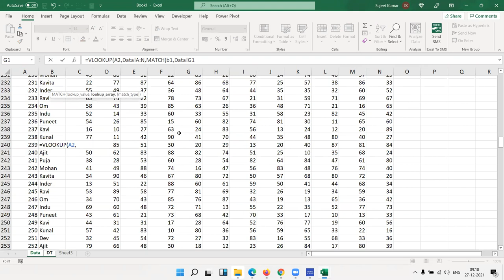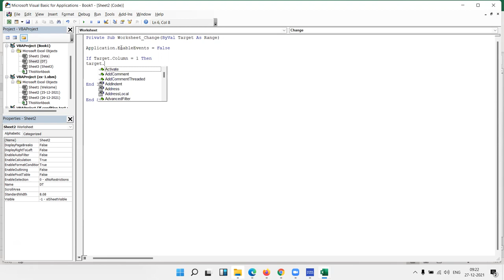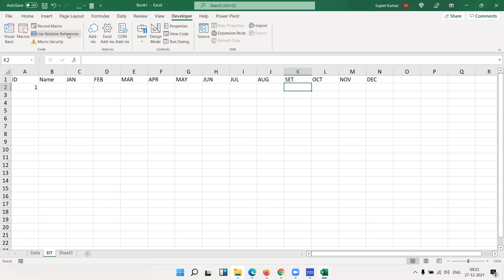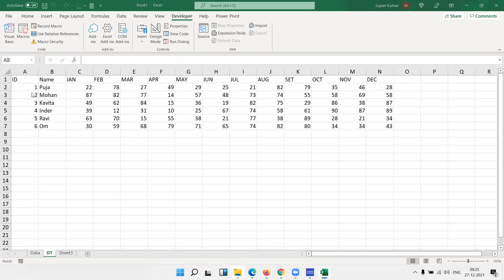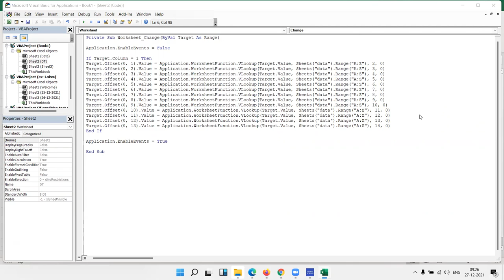How to use a VLOOKUP function in Excel VBA